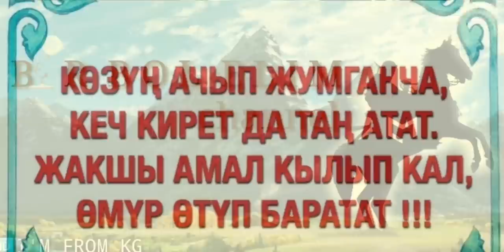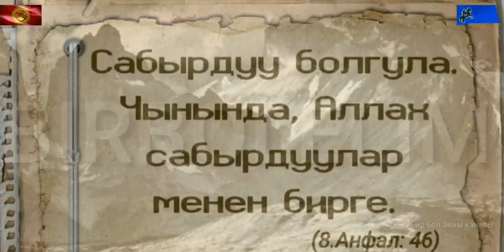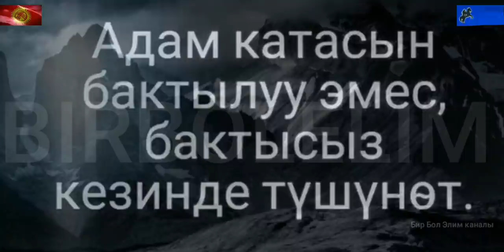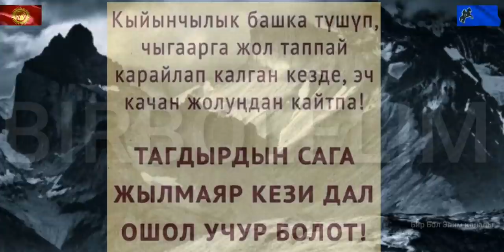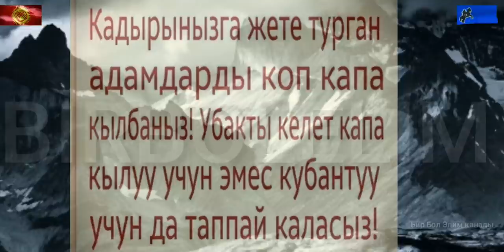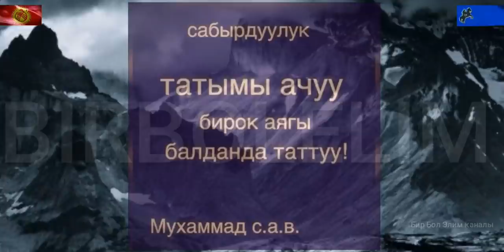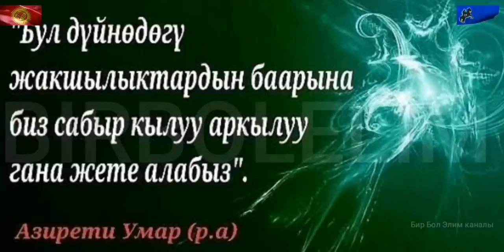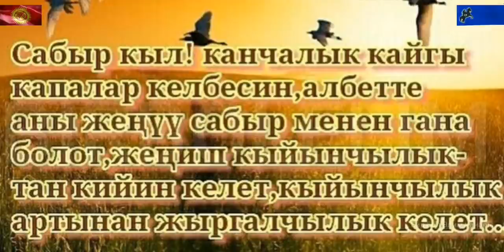Аалы Туткучев✔Сабырдуулук🇰🇬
Аалы Туткучев 1983-жылы 9-декабрда Талас облусуна караштуу Манас районунун Арал айылында төрөлгөн.

Туткучев "Айтыш" коомдук фондусунан залкар акындар Ашыраалы Айталиев, Тууганбай Абдиевден сабак алып, азыркы муундун көрүнүктүү өкүлдөрү Амантай Кутманалиев, Жеңишбек Жумакадыров, Элмирбек Иманалиев, Азамат Болгонбаев жана башка акындар менен улуу өнөрдү улап, маданиятка салымын кошуп келе жатат.
Билими:
2001-жылы — Алымкул Үсөнбаев атындагы орто мектепти аяктаган;
2007-жылы — Бүбүсара Бейшеналиева атындагы Кыргыз мамлекеттик көркөм өнөр окуу жайын артыкчылык диплом менен бүтүргөн.
Эмгек жолу:
2006-жылы — Токтогул Сатылганов атындагы Кыргыз улуттук филармониясындагы "Эл ырчысы Эстебес" фольклордук тобунда акын;
2014-жылы — "Эл ырчысы Эстебес" фольклордук тобунун көркөм жетекчиси;
Ийгиликтери:
2005-жылы — Буйлаш уулу Арстанбектин 180 жылдык мааракесине арналган республикалык төкмө акындар айтышында баш байге;
2005-жылы — "Алтын шаты" президенттик стипендиясынын стипендианты;
2006-жылы — Казакстандын Орал жергесинде өткөн Мухит Мерейли уулунун 165 жылдык мааракесине арналган эл аралык акындар айтышында II орун;
2007-жылы — Барскоондо өткөн республикалык акындар айтышында I орун;
2008-жылы — Кыргызстандын Эгемендик күнүнө арналган эл аралык акындар айтышында I орун;
2009-жылы — Кыргызстандын Эгемендик күнүндө президенттин байгесине арналган республикалык айтышта баш байге;
2009-жылы — Республикалык "Айтыш-2009" төкмө акындар сынагында баш байге;
2010-жылы — Маданият жана искусство жаатына сиңирген эмгеги үчүн КРдин Ардак грамотасы менен сыйланган;
2011-жылы — Залкар акын Барпы Алыкуловдун 130 жылдыгына арналган республикалык төкмө акындар айтышында баш байге;
2011-жыл — Курманжан датканын 200 жылдыгына арналган республикалык төкмө акындар айтышында баш байге;
2011-жылы — Казакстандын Астана шаарында өткөн "Казакстан тауелсиздигине 20 жыл" эл аралык айтышында III орун, Куйручук олуянын 145 жылдыгына арналган республикалык акындар айтышында III орун;
2012-жылы — Белгилүү мамлекеттик ишмер Абды Сүйөркуловдун 100 жылдыгына арналган акындар айтышында III орун;
2012-жылы — Мамлекеттик тилди өнүктүрүүгө кошкон салымы үчүн "Кыргыз тили" төш белгиси менен сыйланган;
2012-жылы — WIPO дүйнөлүк интеллектуалдык менчикти коргоо уюмунан кыргыз фольклоруна кошкон салымы үчүн "Креативдүү инсан" алтын медалы менен сыйланган;
2013-жылы — Нооруз майрамына карата эл аралык "Айтыш-2013" сынагында I орун;
2013-жылы — Алп акын Коргоол Досуевдин 130 жылдык мааракесине арналган республикалык төкмө акындар айтышына жигердүү катышкандыгы үчүн Ардак грамота менен сыйланган;
2014-жылы — Ош шаарында өткөн "Ырыбыз — достук, ынтымак" аттуу эл аралык айтышта баш байге;
2014-жыл — Токтогул Сатылгановдун 150 жылдыгына арналган IX эл аралык айтышта I орун;
2014-жылы — Чыңгыз Айтматов атындагы мамлекеттик жаштар сыйлыгынын лауреаты;
2016-жылы — Лейлектеги республикалык акындар айтышында баш байге;
2017-жылы — КРдин Эмгек сиңирген артисти;
Үй бүлөлүү. Эки уул, эки кыздын атасы.